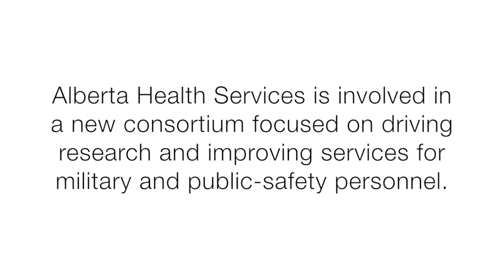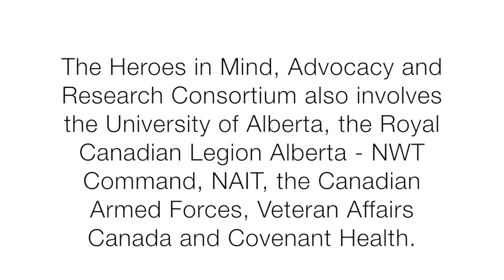Treating PTSD with virtual reality therapy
Members of the military, veterans, and public safety personnel will benefit from the Heroes in Mind, Advocacy & Research Consortium (HiMARC)—announced on February 13 at the Glenrose Rehabilitation Hospital. The partnership will continue to lead initiatives and research projects, including one that uses virtual reality to treat post-traumatic stress disorder (PTSD).